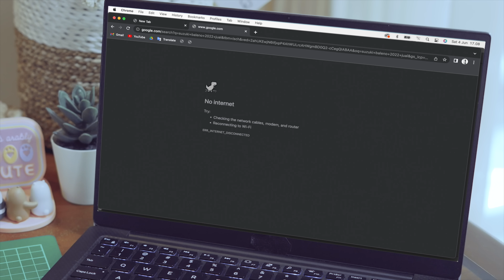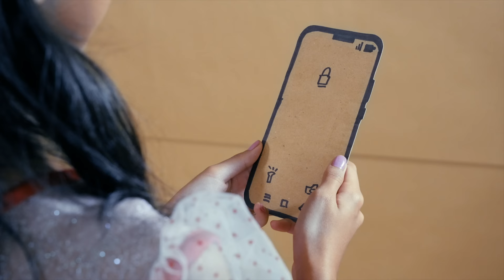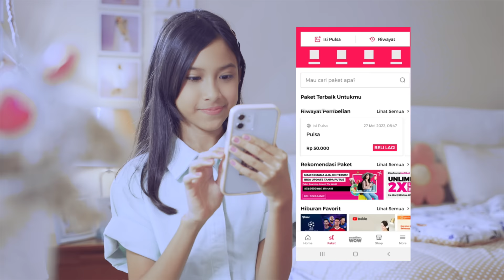TIBA-TIBA - Quinn Salman (Official Music Video)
Inspirasi Quinn menciptakan lagu ini berawal  dari cerita kekesalan anak seusianya yang kadang suka kesal/ngambek kemudian berakhir dengan tidur dan ‘TIBA-TIBA’ bermimpi bertemu peri  baik hati yang menginspirasinya untuk melupakan kekesalannya itu dan kemudian terbangun dengan gembira  untuk menyambut hari yang baru dengan penuh  semangat dan harapan.

Music video yang disutradarai oleh Eman Pradipta ini, Quinn mengajak kita untuk berpetualang di alam mimpi dan fantasi yang diwujudkan dalam set kertas dan kardus yang personal dibuat secara handmade dan Quinnpun berpesan lewat kolaborsi karya ini agar kita selalu semangat untuk kreatif berkarya dengan bahan dan alat apa saja agar dapat  menjadi  sesuatu yang indah dan menginspirasi . Dan tentunya  menyambut setiap hari kita dengan penuh keceriaan dan penuh harapan agar selain berguna untuk diri sendiri juga bermanfaat bagi orang-orang disekitar kita.

Quinn sudah memulai belajar menulis lagu sendiri sejak usia 9tahun  (2019) berjudul 'Main di Laut'  'TIBA-TIBA ini menjadi lagu ke 3 yang diciptakannya. Quinnpun sempat meraih AMI Awards di bulan November 2021 untuk kategori  Artis Solo Perempuan Anak-Anak Terbaik /Best Female Kids Singer 2021 dengan lagu ke 2 ciptaannya 'Really-Really' serta ikut berperan sebagai Sherina dalam Musikal Petualangan Sherina 2022.

Credits:

TIBA-TIBA Music Video

Presented by  :  SMARTFREN @smartfrenworld

Creative Producer              : Boy Salman & Wiwied Salman
Director                                : Eman Pradipta
D.O.P                                     : Rikky L Agusta
Art dept                                : Zainul 'om Ijo', Ben
Editor & Colorist                  : Eman Pradipta
Quinn's dress by                   : Agil @amhashion_
Koreo Director                      : Rina Apriliana
Make Up Artist                     : Bintang 'Drew'
 The Quinns dancers are     : Khosyi & Cleo

TIBA-TIBA  (song)

Composed by                         : Quinn Salman
Music Producer & Arranger :  Alvin Witarsa
All strings played by              : Alvin Witarsa (@alvinissimo)
Vocal Director                         : Marvel Marlon ( @Marvel Marlon  )
Vocal recorded at                   : 168Studio (@studio168AD) by Fay Ismail (@168fayismail)
Vocal Edited by                       : Ario Hendarwan
Strings recorded at                 : AWsome Studio (@awsome.studio) by Yusuf Effendi (@yusufeffendihadiyanto)
Mixing & Mastering by           : Willy Subakti (@subaktiwilly)
A&R                                           : Boy Salman (@boysalman)
Executive Producer                 : TheSalmans Music
Published by                             : PT Massive Music Entertainment

TIBA-TIBA ( lirik ) :

Kupejamkan mataku
Mencoba tuk terlelap
Lelah rasa tubuhku
Ingin tidur yang nyenyak
Kucoba tuk melupakan semua kisah hari ini
Cerita yang kualami kadang bikin aku kesal

Reff :
Tiba-tiba aku melayang
menembus lapisan awan
Kuhempaskan semua sedihku
Aku terbang keatas bulan memeluk bintang-bintang
Bahagia rasa hatiku

Kubayangkan diriku menjadi yang kumau
Ingin rasa hatiku mewujudkan anganku
Tapi kadang semuanya
Tak semudah yang kupinta
Kisah ini mungkin berat
Tapi bikin aku kuat

Reff :
Tiba-tiba aku melayang
menembus lapisan awan
Kuhempaskan semua sedihku
Bahagia rasa hatiku

Seketika kumelihat
Seorang puteri baik hati
Dia mendekat kearahku
Mengajak ku tuk berdansa

Reff :
Tiba-tiba aku  terbangun dari mimpi indahku
Disambut senyuman mentari
Kuhempaskan semua sedihku
Menyambut hari yang baru
Bahagia rasa hatiku